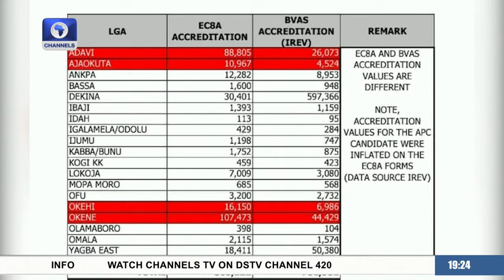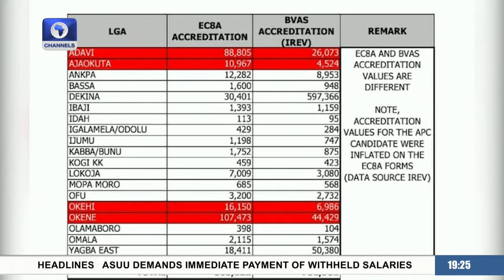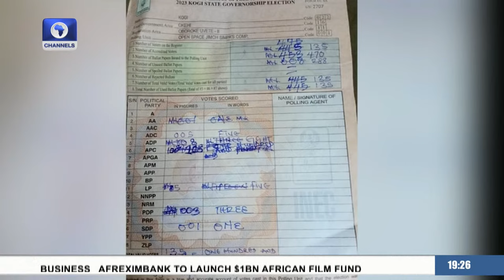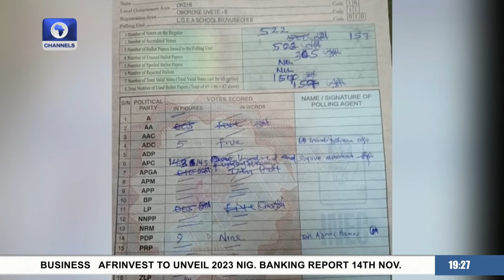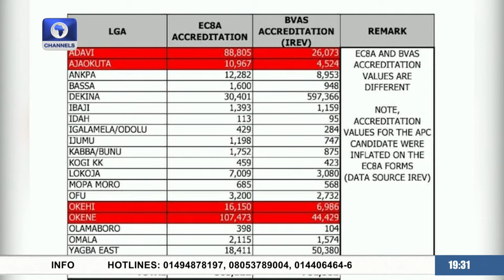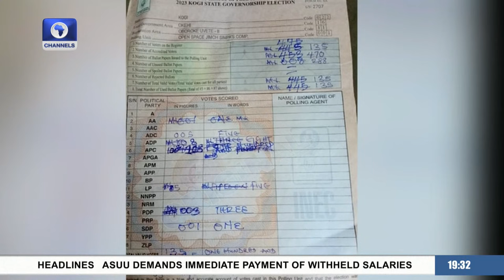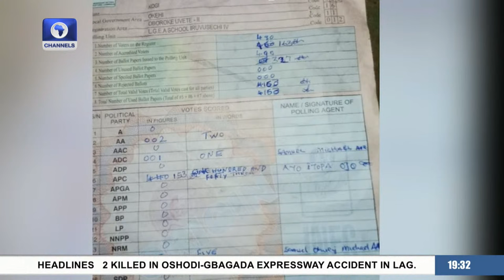Dino Melaye Rejects Kogi Polls, Better Elections In Nigeria + More | Politics Today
Collation of results for the Bayelsa governorship election is expected to resume at about 2:13 pm. The Returning Officer for the election announced a one-hour break At 1:13pm.